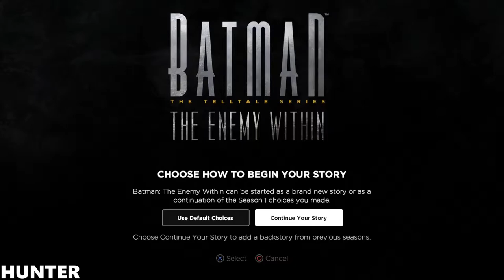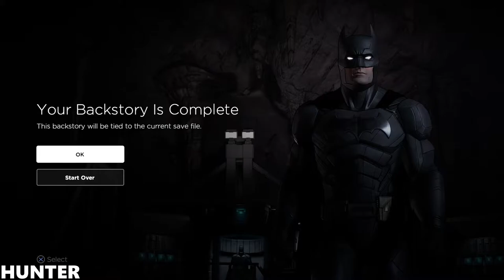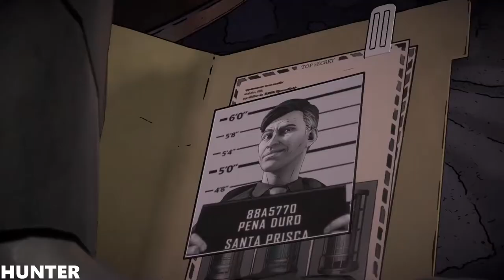Batman: The Enemy Within - Episode 2 GAMEPLAY LETS PLAY TEST (1080p60FPS)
Like most Telltale games, the game features a similar episodic format found in other titles (such as Game of Thrones, The Walking Dead, The Wolf Among Us and Tales from the Borderlands). The player controls Bruce Wayne and his alter-ego Batman, with the game evenly split for both characters. The game features a branching narrative, similar to past Telltale games, giving the player options in approaching a situation and having that choice affect later events in the game
PC SPECS:
- cpu: INTEL i9 9900K 4.86ghz
- mainboard: ASUS ROG STRIX Z390-F GAMING
- vga: ASUS RTX 2080 Ti Strix OC 11GB
- ram: KINGSTON PREDATOR DDR4 32GB 3466 MHZ CL15
- ssd: SAMSUNG 970 Evo 1TB M.2 SATA 3400/1500
-hdd : WDD RED 6tb x3
- psu: EVGA 1300WATT
- cpu cooler: CORSAIR H100I V2 HYDRO SERIES
-case: Phanteks Enthoo Evolv atx + RGB LED